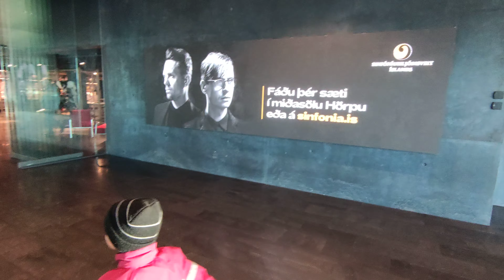Harpa (concert hall) Reykjavík. showing by Uqbah. # Harpa,# Reykjavik.